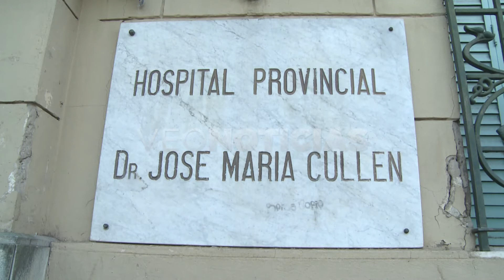NÉSTOR ROSSI - PARO AMRA